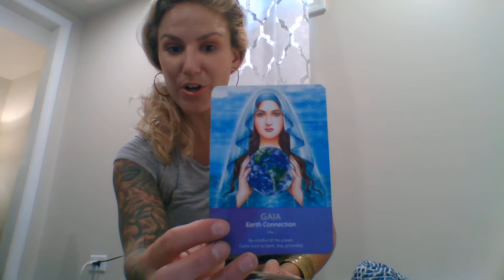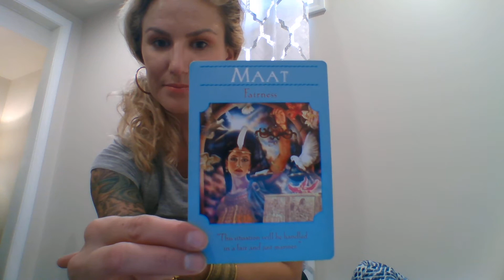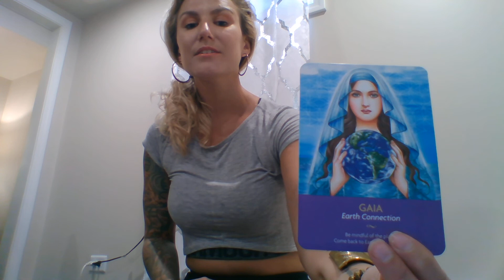Meditation to release attachments, negative thoughts and limiting beliefs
Meditation to release attachments, negative thoughts and limiting beliefs, while returning you to your Divinity and natural state of being!
I created this meditation focused on clearing negative beliefs, and thoughts, attachments, entities & returning you to an empowered state because this is a common problem of the human condition. We deserve to live as limitless beings experiencing more love and joy!

If you feel: Exhausted, irritated, lost, hopeless, angry, depressed, fearful, etcbut unable to sleep or have bad dreams
Depressed, anxious, or fearful, you are most likely feeding negative attachments and have lost your sense of self and Divinity.

You are not alone, many experience this and many live this way, BUT YOU DON'T HAVE TOO!  This video will assist in clearing all implants, attachments, entities, limiting beliefs and more!